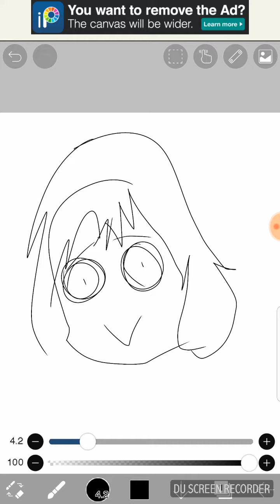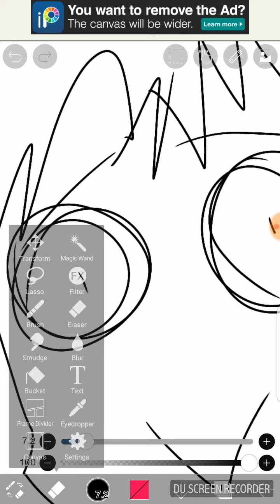sorry for not making videos (read description xD)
The reason why i made this?
It's an apology.
i had an exam or some shit lol xD
Sorry guys, i kept you all waiting
And i'm back now!